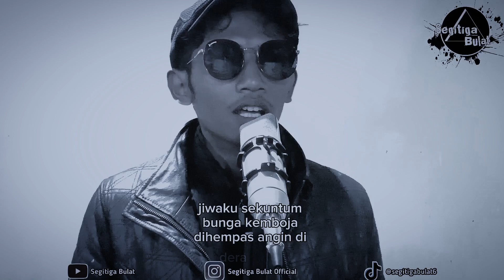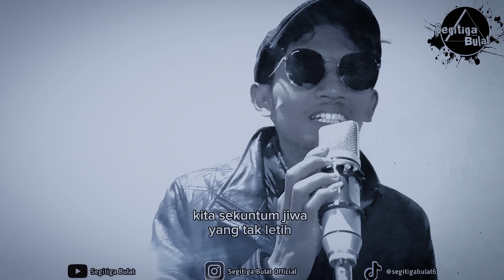Panji Sakti - Jiwaku Sekuntum Bunga Kamboja | Segitiga Bulat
Panji Sakti -Jiwaku Sekuntum Bunga Kamboja

lirik.
Jiwaku sekuntum bunga kemboja
Dihempas angin
Didera hujan
Disengat matahari
Dicekam cerita dan
Aku kan mengingatnya

Sebagai cinta yang memahami
Bagaimana pun akhir cerita kita
Sekuntum jiwa yang tak letih
Menyerukan rindu pada Dia
Pemilik Semesta

Dihempas angin
Didera hujan
Disengat matahari
Dicekam cerita dan
Aku kan mengingatnya

Pemilik Semesta

Pemilik Semesta

Dihempas angin
Didera hujan
Disengat matahari
Dicekam cerita dan
Aku kan mengingatnya